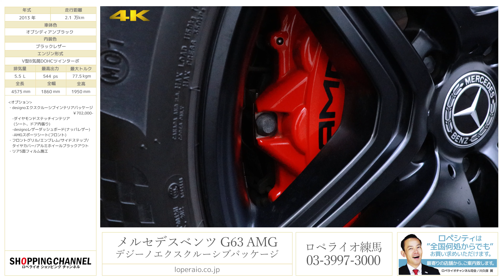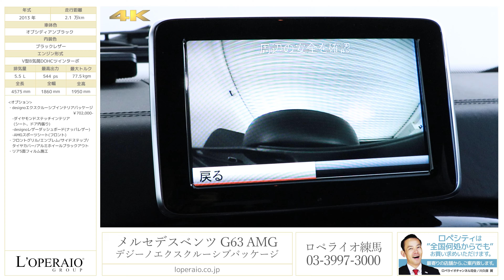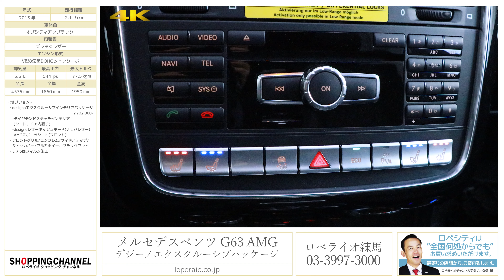メルセデスベンツ G63 AMG デジーノエクスクルーシブパッケージ 2013年式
オブシディアンブラック/ブラックレザー、正規ディーラ車、左ハンドル、MTモード付7AT、【車検R3年5月】

‹この車のここがおススメ›
大人気カラー、高級感たっぷりのオブシディアンブラックを纏った「AMG G63L」が入庫です。各パーツはブラックアウトされており、より一層存在感が増した一台となっております。内装にはdesignoエクスクルーシブインテリアPKGを装備しているので内装の豪華さが各段にアップしております。いつの時代も変わらない不変のデザインとモンスターエンジンが融合した唯一無二の最強SUV。レーダーセーフティPKG付で長距離移動も楽々で、安全性も大幅に向上しております。人気のＧクラスを是非この機会にご検討下さい！

‹オプション›
・designoエクスクルーシブインテリアPKG ￥702,000-
・Fグリル/エンブレム/サイドステップ/タイヤカバー/アルミホイールブラックアウト
・リア5面フィルム施工

‹ＡＭＧ Ｇ６３専用装備›
・Ｖ８ ＢＩＴＵＲＢＯエンジン
・ＡＭＧスポーツサスペンション
・マットブラックペイント20インチAMGツインスポークアルミホイール
・ＡＭＧボディスタイリング
（フロントグリル、フロントスポイラー、サイドスリットライン）
・ＡＭＧオーバーフェンダー
・ツインクローム付ハイグロスブラックグリル
・ブラッシュドアルミニウムサイドトリムストリップ
・ＡＭＧスポーツエグゾーストシステム
・ＡＭＧツインクロームエグゾーストエンド
・ｄｅｓｉｇｎｏレザーシート
・ｄｅｓｉｇｎｏシートエンブレム
・ｄｅｓｉｇｎｏフロアマット
・ＡＭＧナッパレザー＆ウッドコンビステアリング
・ＡＭＧスピードシフトプラス
・ＡＭＧデザインメーターパネル
・ＡＭＧホワイトイルミネーションステップ
・ＥＣＯスタートストップ機能

‹標準装備›
ＣＯＭＡＮＤシステム、７インチワイドディスプレイ、ＣＯＭＡＮＤコントローラー、ＨＤＤナビゲーション、地デジ、ＤＶＤビデオ、ミュージックレジスター、ＵＳＢインターフェイス、メディアインターフェイス（ｉＰｏｄ/ＡＵＸ/ＵＳＢ）、ハーマンカードンサウンドシステム、１２スピーカー、３メモリーパワーシート、シートヒーター、クルーズコントロール、マルチファンクションステアリング、電動サンルーフ、ＰＴＳ（パークトロニックシステム）、ステンレス背面タイヤカバー、ＡＢＳ（アンチロックブレーキシステム）、セキュリティシステム、イモビライザー、キーレス

‹主要諸元›
5.5Ｌ V8DOHC 最大出力 544ps/5500rpm 最大トルク 77.5kg・m/5000rpm
全長 4575mm×全幅 1860mm×全高 1950mm